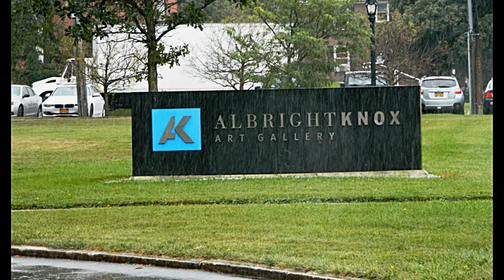The Albright Knox Art Gallery in Buffalo, New York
An Amazing Gallery in Buffalo, NY